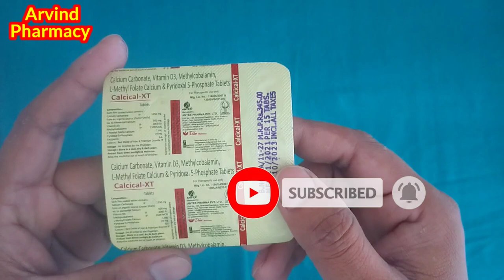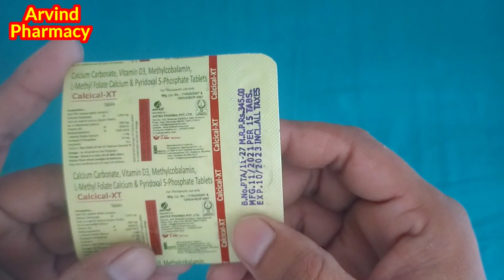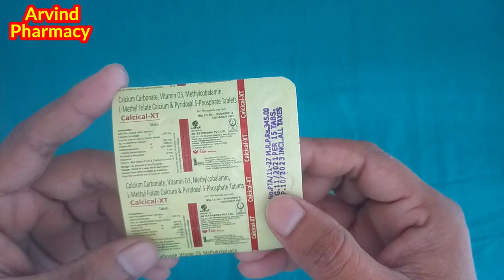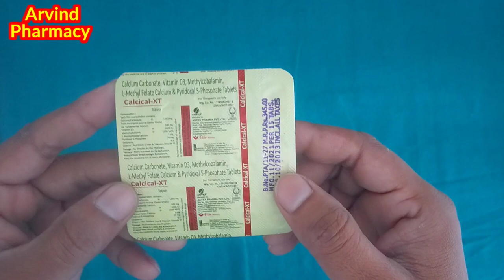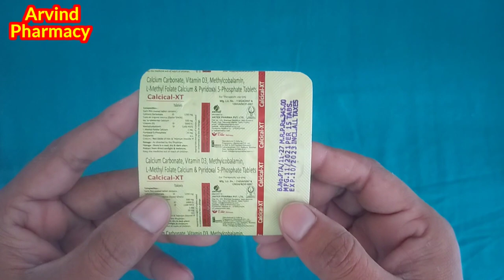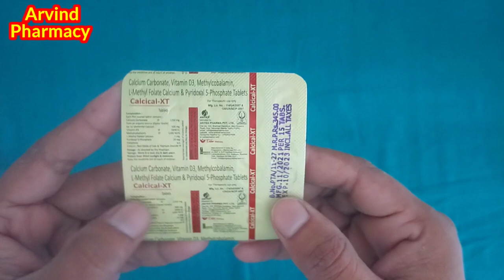Calcical xt tablet uses in hindi | कमजोर नसो accipcal xt | shelcal 500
Discription -

cipcal xt tablet uses in hindi | कमजोर नसो accipcal xt | shelcal 500

Hello Guys

Aaj Ki Video Me Ham Baat karenge Calcical XT Tablet Ke Baare Me Ki Ye Kis Kis Problems Me Use Kar Sakte

Hai Aur Baat Karenge

2. Eske Benifits kiya Kiya Hai
3. Use Kaise Karna Hai
4. Kiya Eske Side Effects Hai In sabhee Ke Baare Me Baat Karenge Es Video Me

Let's start

calciumkikami#calciumtablets